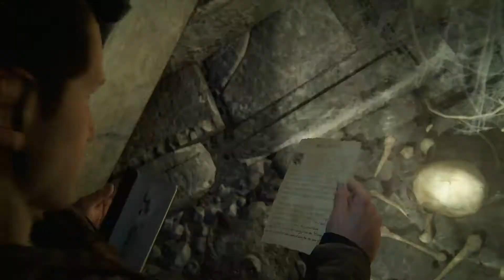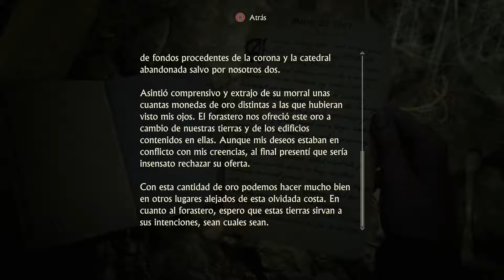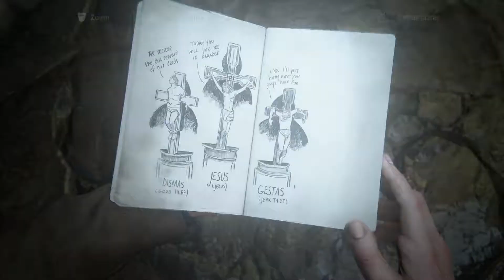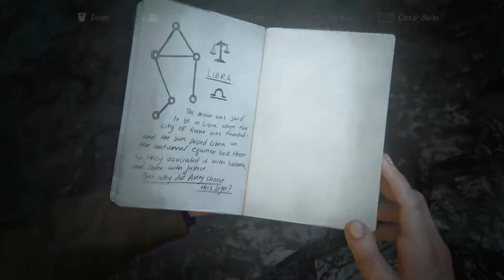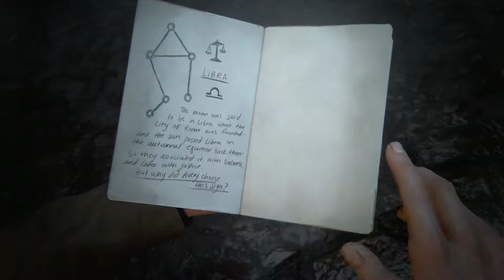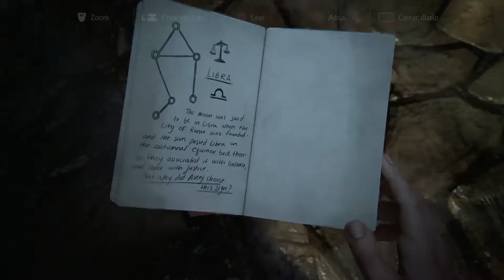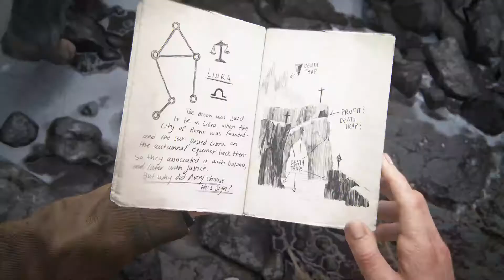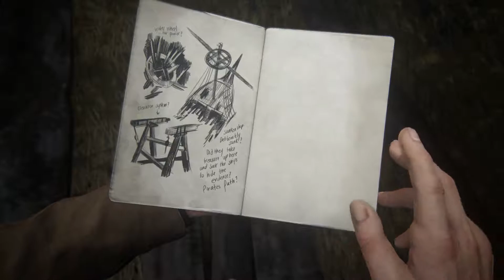Uncharted™ 4 El Desenlace del Ladrón - Cap 8 - Fantasma en el cementerio (by K82Spain)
Bienvenidos una vez más al canal. Quisiera que juntos echemos un vistazo a la saga completa de Uncharted™, continuando con el cuarto juego Uncharted™ 4 El Desenlace del Ladrón. Juego que salió en 2016 para PS4 de la mano de Naughty Dog, estudio, creador entre otras licencias de Crash Bandicoat, Jack & Daxter o Jack Renegado. Estudio que en 2005 pasó a formar parte de los estudios internos de Sony Computer Entertainment. Versión del juego actualizada para PS4 Pro, grabado con capturadora (ElGato HD60) desde PS4 Pro.
Después de una serie de videojuegos con exito, el estudio que por aquel entonces estaba dirigido por Evan Wells y Christophe Balestra, tomó la arriesgada decisión de crear una licencia de aventuras nueva, pero enfocada a un público más adulto. Con ése propósito crearon Uncharted El tesoro de Drake™, el primer juego, con un mínimo presupuesto y personal, con el que querian tantear ese nuevo mercado.
En en juego, controlaremos a Nathan Drake, "heredero", del famoso navegante ingles, Sir Francis Drake, aventurero para unos, o un pirata para otros, depende de quien escriba la crónica en su época. Drake fue uno de los navegantes con más éxito de su tiempo, hasta incluso realizó misiones en secreto para la Reina de Inglaterra. Oficialmente murió sin herederos...
Nathan Drake, el cazatesoros, el asaltatumbas, el aventurero... El niño que se escapó del orfanato St. Francis para vivir aventuras, ha encontrado un trabajo estable, ha formalizado su relación con Elena Fisher (conserva su apellido de soltera, sí) y se ha olvidado de su pasado como busca-vidas. aunque busca-lios se ajustaría mejor a la definición de la vida que Nathan llevaba antes... Todo parecía predecible... aburrido... hasta que un personaje de su pasado aparece en la puerta de su negocio de recuperación de objetos... Su hermano Sam... El hermano que 15 años antes, Nathan creyó ver morir en un asquerosa prisión de Panamá mientras escapaban...
En ese momento, tras el reencuentro de los hermanos, Sam le propone una última aventura, continuar la búsqueda del tesoro del pirata Henry Avery donde la dejarón, 15 años atrás, en la prisión de Panamá... El aburrimiento, la frustación, y la inquietante historia que su hermano le cuenta de cómo escapó de la misma carcel que los separó, hacen mella en Nathan... Quiere volver a esa vida... quiere esa aventura... Una última vez...
No, no pienso contar más... Cuarto capítulo de la exitosa saga de Naughty Dog, que ahora me gustaría volver a visitar al completo, con ése caracteristico sentido del humor propio del personaje principal y el melodrama de la aventura que acompaña al mismo. Muchos de vosotros ya lo habéis jugado y otros muchos se han negado por "parecerse" a las aventuras de cierta arqueologa inglesa... Mi consejo, disfrutad jugando a ambas licencias. No os limiteis, por marcas, logotipos, ni marcos o cualquier otra cosa. Jugad y divertíos al margen de todo lo demás.